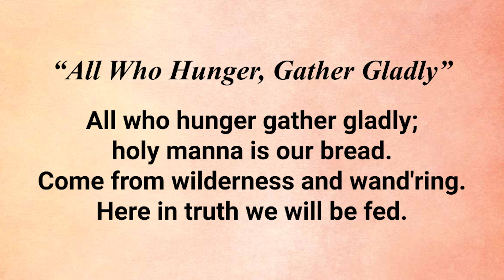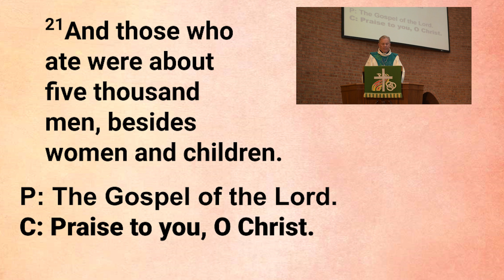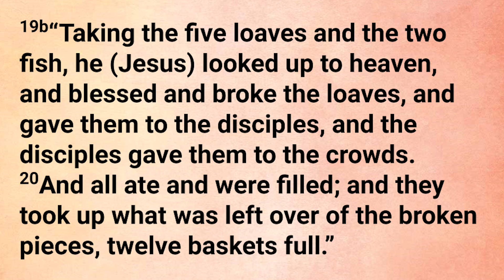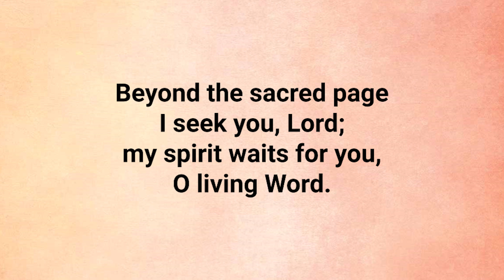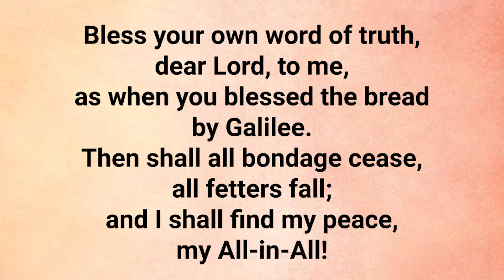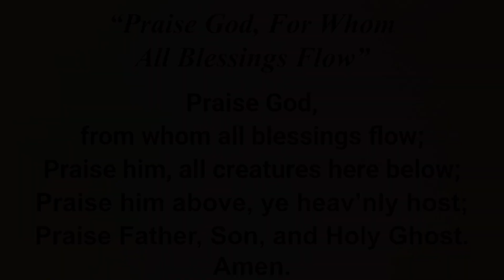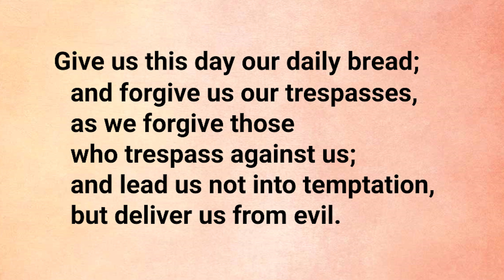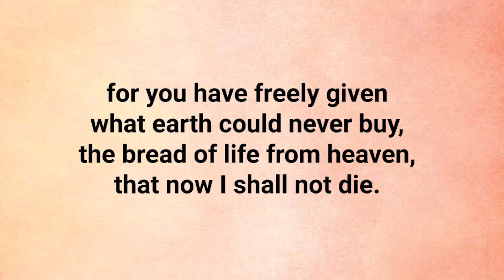Church Service 8-2-20